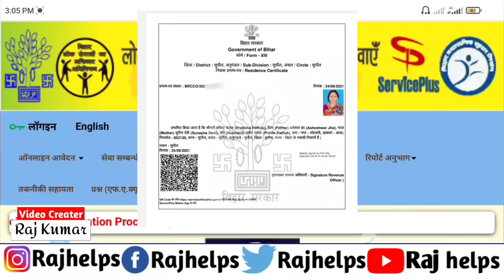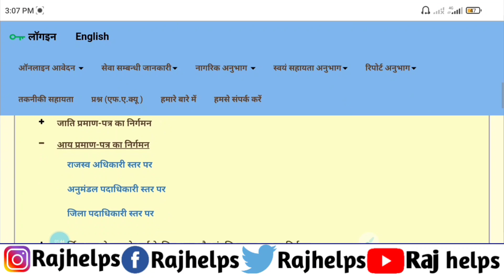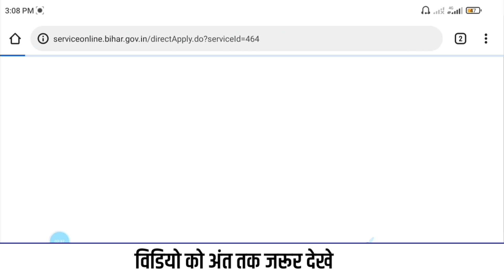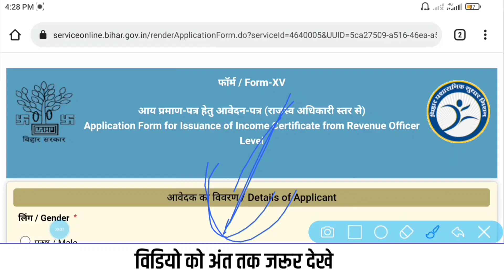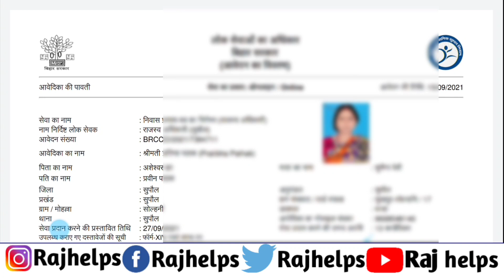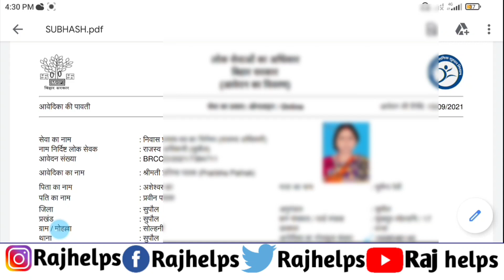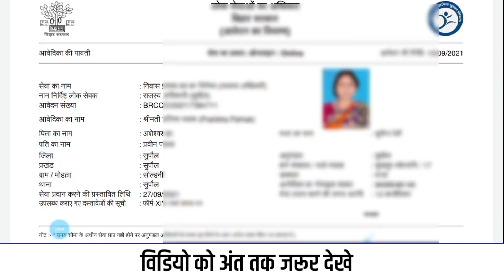मात्र 1 से 2 दिन में -Tatkal Jati Awasiya Kaise Banaye Online | Tatkal Jati Awasiya Aay Kaise Banaye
मात्र 1 से 2 दिन में - Tatkal Jati Awasiya Kaise Banaye Online | Tatkal Jati Awasiya Aay Kaise Banaye | Raj helps